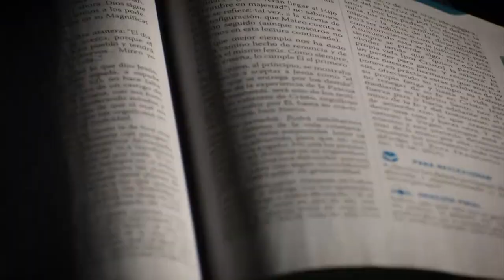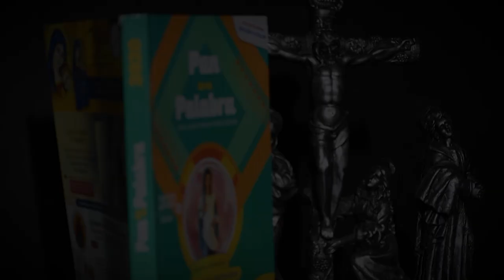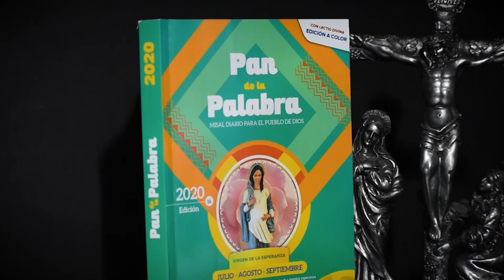Evangelio del día 20 de octubre 2020